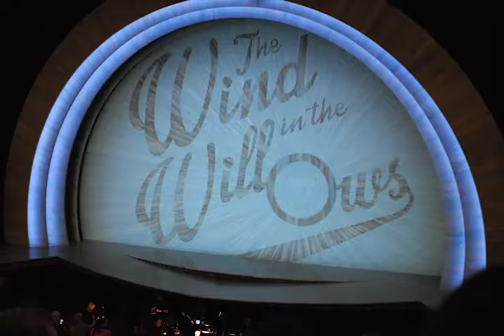Soggiorno in Inghilterra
Viaggio studio nel Sud-Ovest e viaggio e nel Sud-Est dell' Inghilterra.
Organizziamo anche nel 2020! Per maggiori informazioni visita il sito web